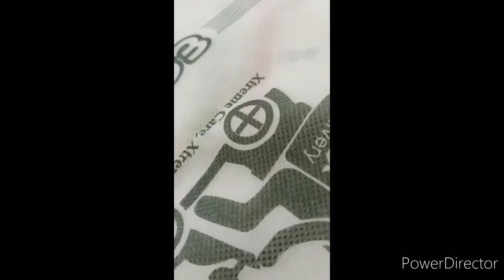આધારકાર્ડ નો કકળાટ , ખાવડા પોસ્ટ ઓફીસ માં બનેલી ઘટનાં ની તટસ્થ તપાસ થશે ?